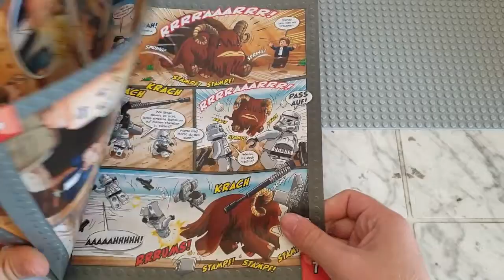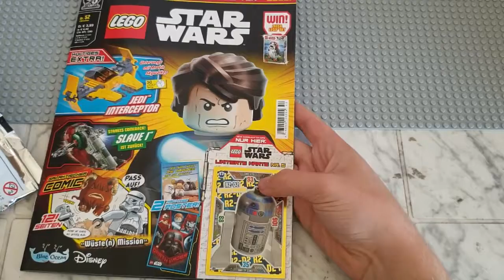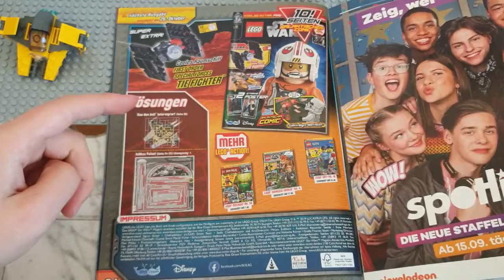Lego Starwars Magazin Oktober 2019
Check meine Playlisten